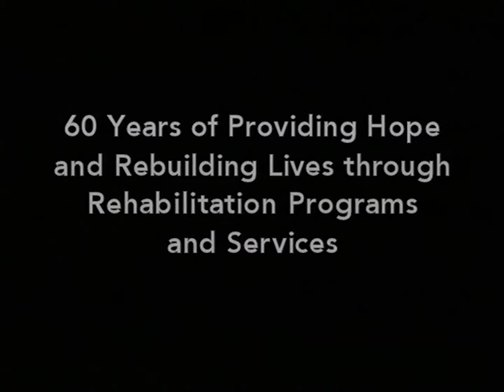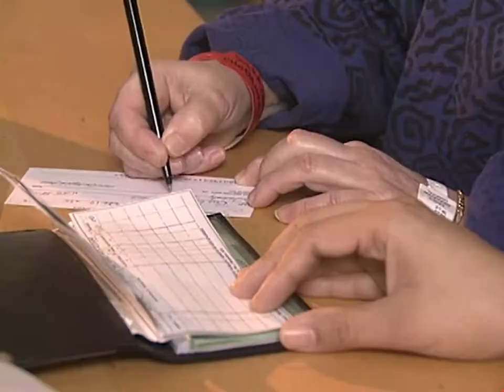Introduction to Kaiser Foundation Rehabilitation Center | Kaiser Permanente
View testimonials from our patients as they talk about their experiences and how we’ve helped them reach their goals. You’ll also see an overview of our staff members and their roles in patient care, as well as a look at our training, programs, and more.